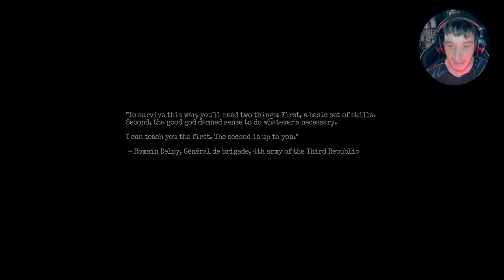This Is Terrifying (Amnesia THE BUNKER Gameplay)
amnesia has brought out a new and its terrifying based in ww1